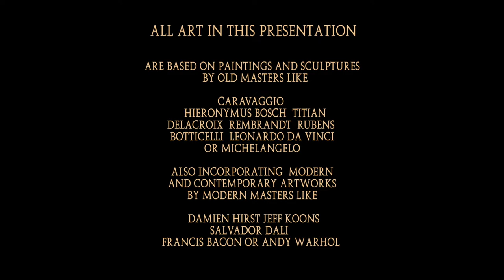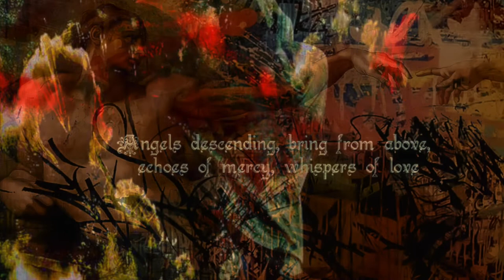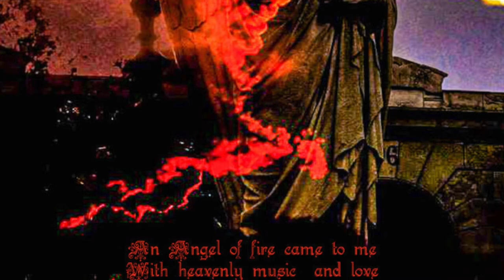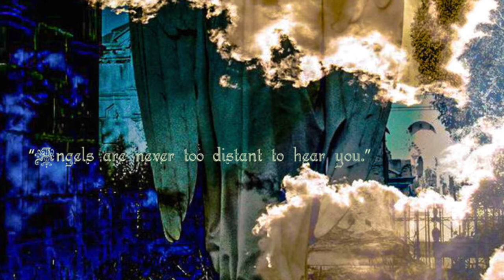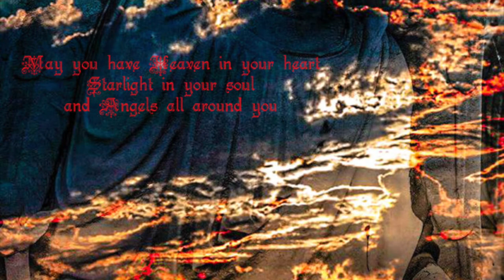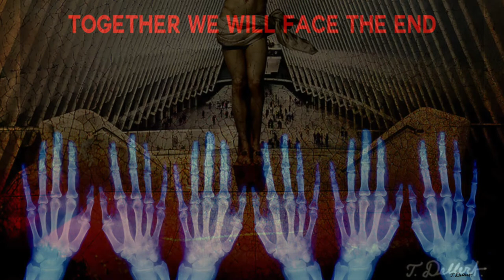" NEW MASTERS " Provocative Art by Thomss Dellert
MUSIC NOT FOR SALE OR MONETIZED  - JUST FOR ART
This is a " longer presentation"  of a  new series of “Digital Paintings” in the style of old masters are complex photo montages telling about our present turbulent times. They are satirical, yet humanistic  in form describing a world  with Pandemics, Nuclear War threats, Refugee crises, and a nature in rapid collapse. But also about new rules and laws created by the “new masters of our universe “ They are based on paintings by Old masters like Caravaggio, Hieronymus Bosch, Titian, Sandro Botticelli, Leonardo da Vinci, Salvador Dali  or Michelangelo. Also incorporating  modern and contemporary artworks by modern masters like Damien Hirst, Jeff Koons, Francis Bacon or Andy Warhol. We live in times of change, in cancel-culture, In the “MetaVerse “With division, tension at the borders
and a new religion emerging. The worship of a collective lie
 and the erasing of the historical truth.
Maybe we are actually living in the end of the world
as we know it, or remember it.
The Mandela effect glitch. In a parallel Universe.
anyhow already Hieronymus Bosch painted what is coming
and he did it in  the 16th century  as a Clairvoyant artist with  super vision.
Thomas Dellert
Music Not For sale or for Monetising
E.L.E.
What will come  sooner than we think or understand
This collection of artworks are all dealing with an E.L.E. = Extinction Level Event.
My art is a warning of things to come.
Based on the writings of Edgar Casey – the Kolbrin Bible - Nostradamus - the Mayan calendar-the letters of Fatima and the book of Revelation.It is based on the same inner vision as filmmaker Lars von Trier had when doing his last masterpiece “Melancholia “ or movies like “ The Knowing and Armageddon“ But we are not talking about movie scenarios, we are talking about what Will happen soon.
My art is a prediction of the end to life as we know it, by a series of celestial events.
Meteors hitting earth, during WW3, economic collapse, natural disasters, like earthquakes, flooding, tsunamis, mud slides, sinkholes, tornados, and viruses that will kill millions. Global change is based on the “Changing of the Poles “ on our planet. We are as well standing in front of the door to a nuclear war. East against west once more.  And if this was not enough we are predestined to be hit by a meteor, predicted for thousands of years by independent sources like the Egyptians and the Mayas. It will be the return of a massive space object, in a long elliptical orbit around our sun. Known to the Egyptians and Hebrews as the "Destroyer,"
An Apocalypse (Greek: apokálypsis; "lifting of the veil" or "revelation" is a disclosure of something hidden from the majority of mankind in an era dominated by falsehood and misconception, i.e. the veil to be lifted. The Apocalypse of John is the Book of Revelation, the last book of the New Testament. By extension, apocalypse can refer to any End Time scenario, or to the end of the world in general. In the Bible's Book of Revelation   you can read about the x coming of the end mentioned  with names like Wormwood or The Destroyer. In. In fact it's today known as Planet X. or Nibiru. This planet is moving towards our planet and will cause  havoc, natural disasters, and cosmic pressure to all living creatures on Earth until Nibiru is getting too close  and then ist to late as it will destroy everything living before it even hits us.
 Reading from the book of Revelation.
When blood drops upon the Earth, the Destroyer will appear, and mountains will open up and belch forth fire and ashes. Trees will be destroyed and all living things engulfed. Waters will be swallowed up by the land, and seas will boil. The Heavens will burn brightly and redly; there will be a copper hue over the face of the land, ‘followed by a day of darkness. A new moon will appear and break up and fall. The people will scatter in madness. They will hear the trumpet and the battle cry of the Destroyer and will seek refuge within dens in the Earth. Terror will eat away their hearts, and their courage will flow from them like water from a broken pitcher. They will be eaten up in the flames of wrath and consumed by the breath of the Destroyer.